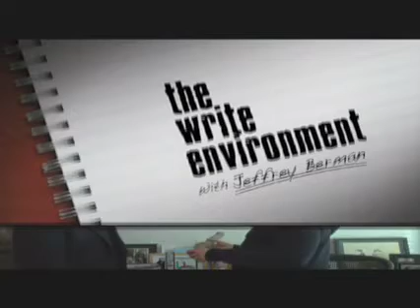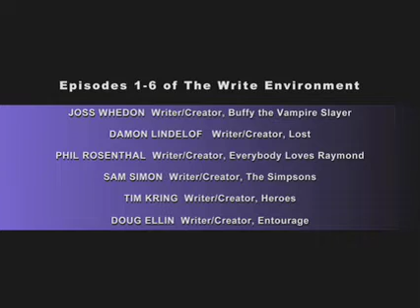The Write Environment Promo 2008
TWE Promo 2008